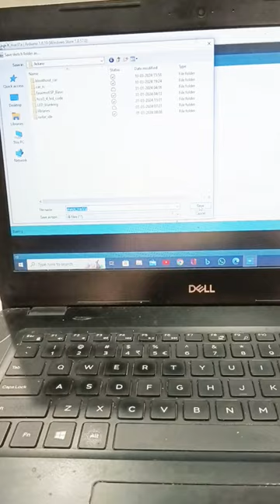LED blinking project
Hello friends, this is a short video. Do not try to repeat anything shown in this video and on this channel I upload videos related to science experiments, science projects, robotics, and IoT projects.

ThankYou.